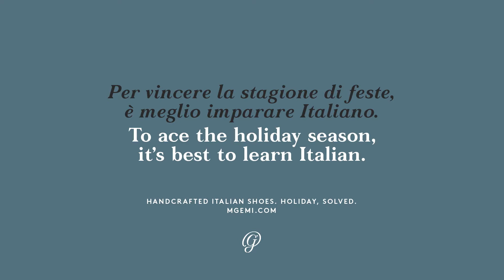M. Gemi Fashion Shoes: Holiday Social Media Campaign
Holiday gift-giving meets posh living in this commercial for luxury shoe brand M. Gemi.  Requiring a bit of creative problem-solving, Newfangled Studios stepped up production, delivering creative with an International flavor by transforming Boston's North End into an authentic Italian environment. The results warm the heart and stir the imagination.

About Newfangled Studios:
Situated in Boston but working with brands worldwide, we're a team of battle-tested in-house storytellers. We collaborate with our clients to tackle every project with an approach we call creative effectiveness. At Newfangled Studios, we look at every piece through the lens of the latest best practices; we're constantly exchanging ideas, insights, and innovations with partners to get smarter in real-time and drive results.